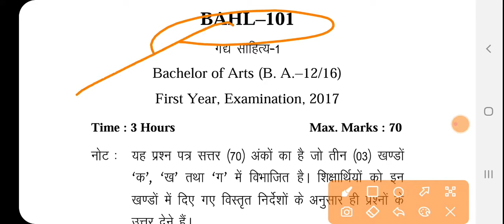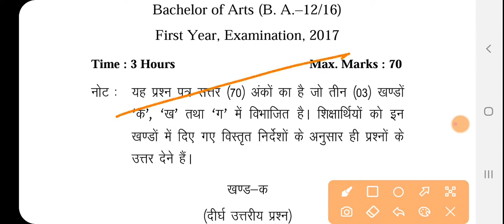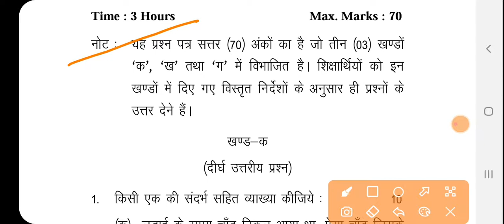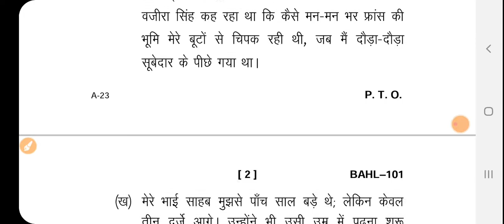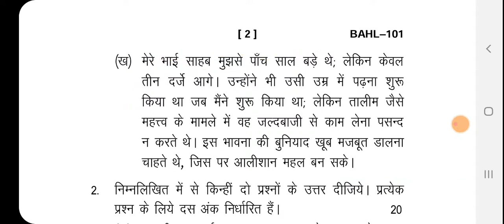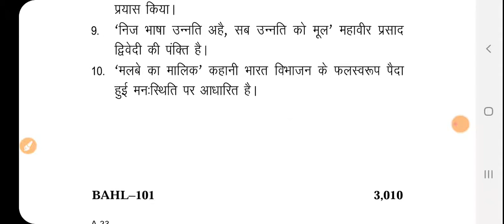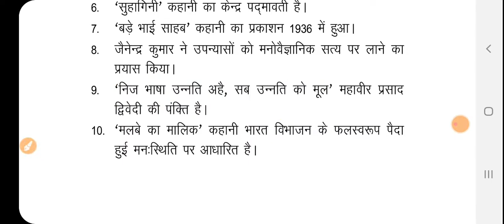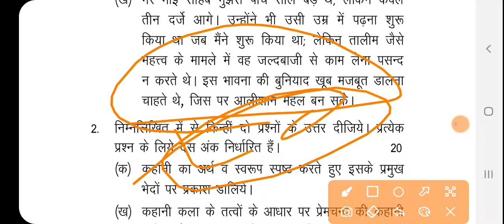BA FIRST YEAR || SOLVED OLD QUESTIONS PAPER JUNE 2017 SUMMER || UTTRAKHAND OPEN UNIVERSITY